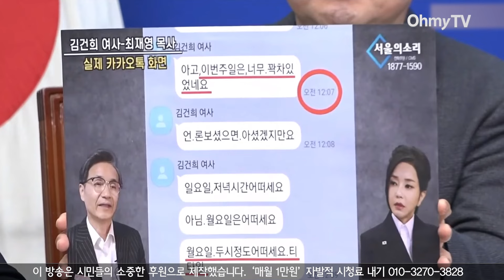주거침입이라면서 김건희 ‘월요일 2시 어떠세요?’ 문자메시지는 무엇? 장경태 “주거침입 사주하고 명품백 챙긴 거?”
2일 오전 서울 여의도 국회에서 더불어민주당 최고위원회의가 열렸다. 이 영상은 장경태 더불어민주당 최고위원의 발언을 담고 있다.